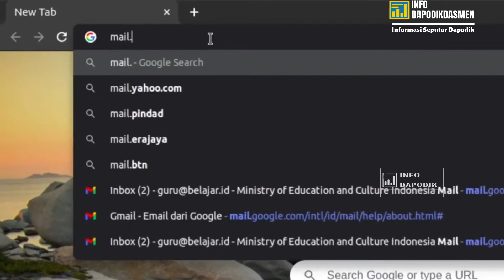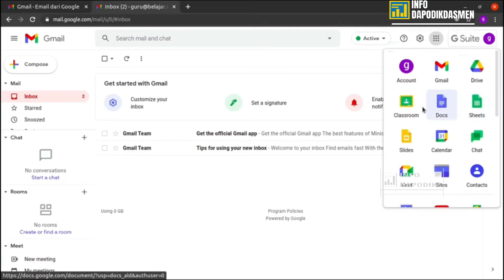CARA AKTIVASI AKUN BELAJAR ID | MELALUI GOOGLE